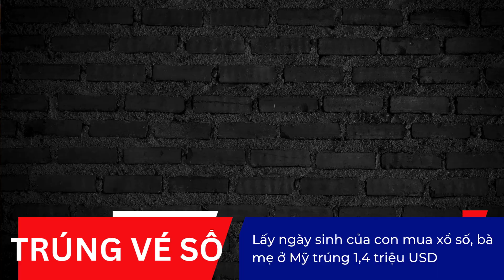Chủ nhân 14 tờ vé số độc đắc 34,3 tỷ đồng, Nhà 7 người, chia nhau xài chơi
Chuyện trúng số đầy thú vị

Một người mẹ ở Mỹ đã trúng giải 1,4 triệu USD nhờ chọn các con số trong chương trình xổ số theo ngày sinh của các con mình.